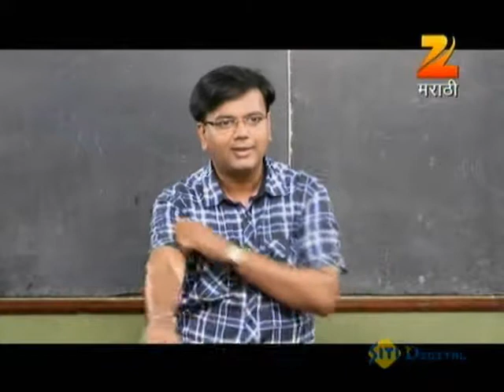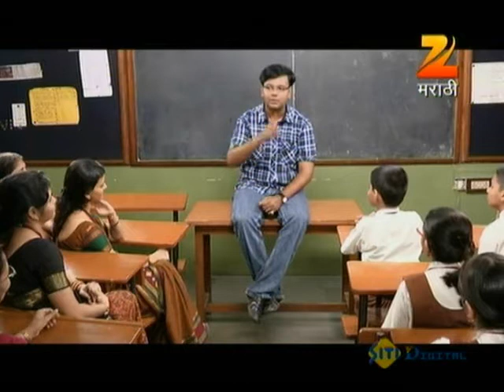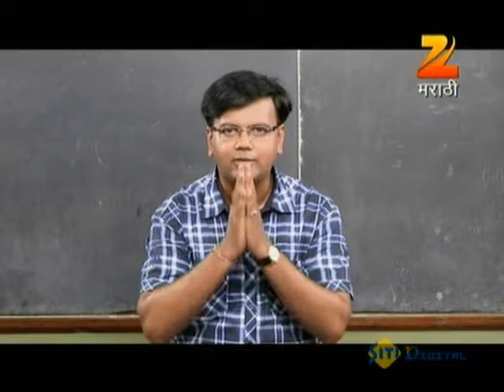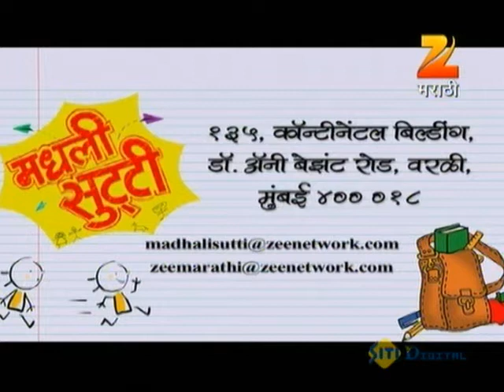Madhali Sutti | Marathi Serial | Sep 07 '12 | Salil Kulkarni | Zee Marathi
Madhali Sutti is a show designed to touch the hearts of everyone who once went to school kids, teenagers, youngsters, the elderly as they travel down the memory lane.